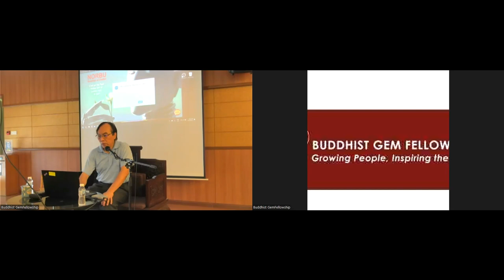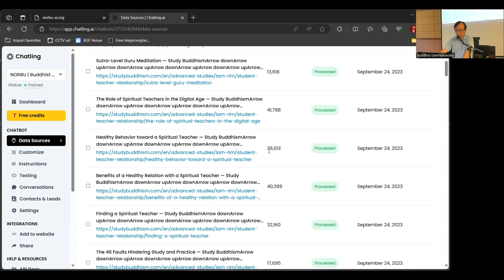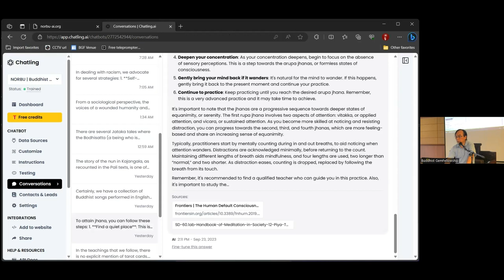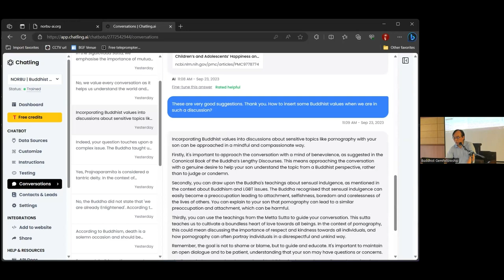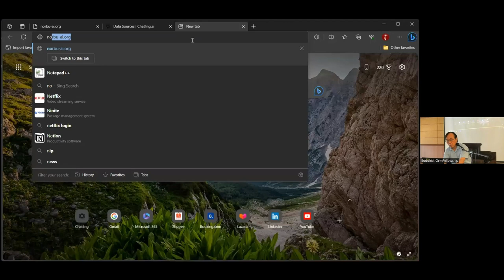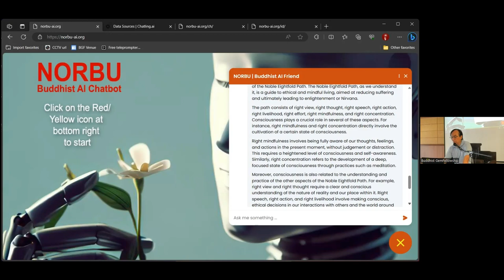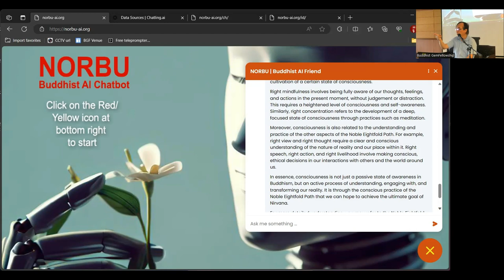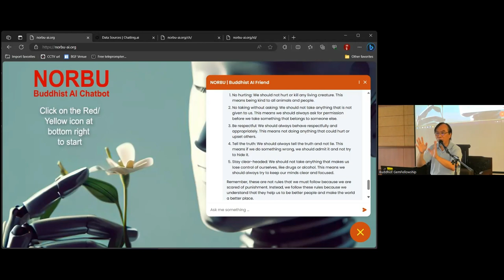Norbu Buddhist Chatbot by Bro Lim Kooi Fong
Organized by Buddhist Gem Fellowship. To access Norbu, type norbu-ai.org